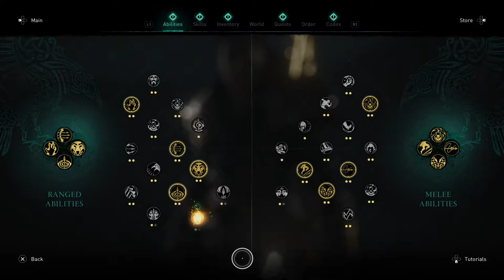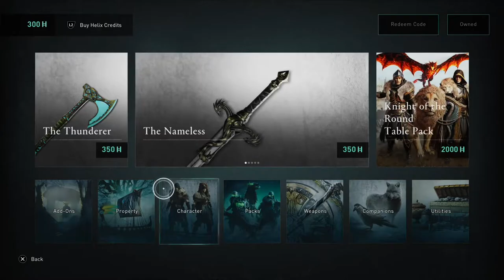Assassin's Creed Valhalla - Playthrough Part 26: I pledge my allegiance to Ciara.